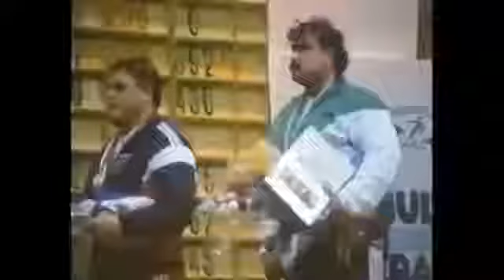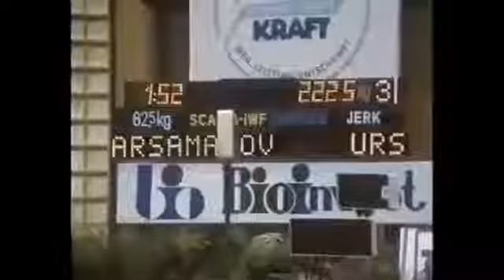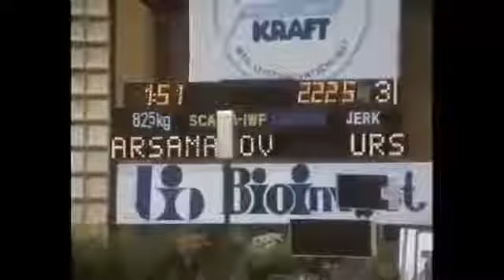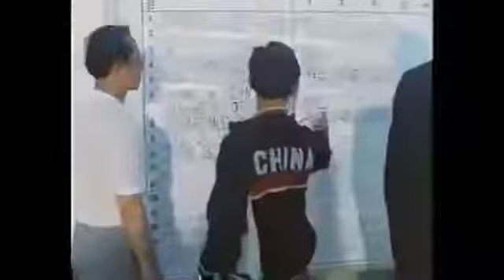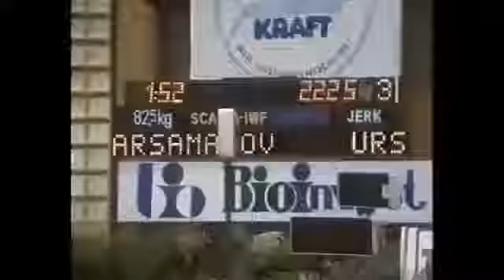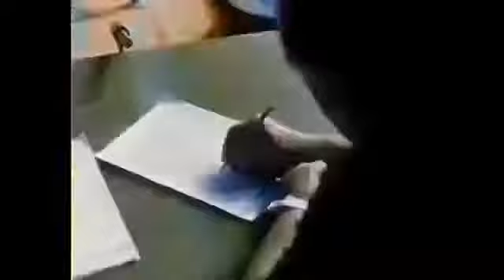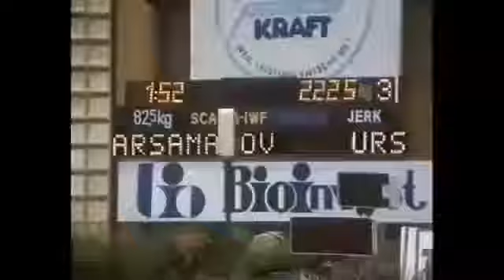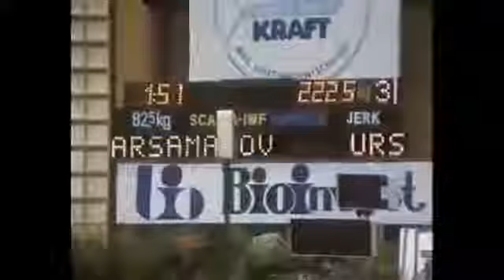School of Champions Weightlifting 2015 Bulgarian Training Documentary